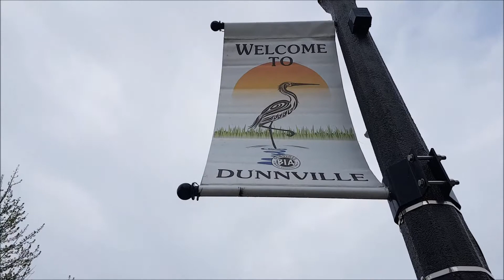Dunnville, Ontario, Canada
Welcome to Dunnville, Ontario Canada
Video created by LVW Creative Barracks owner and operator Lacie Williamson